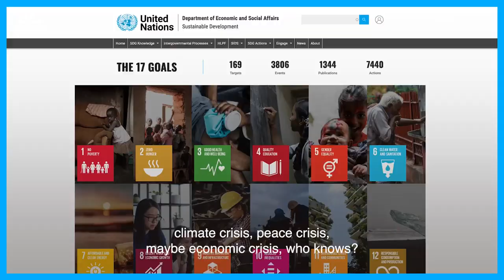Indian woman who turned a personal tragedy into a fight for girls' education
This Indian woman turned a personal tragedy into a fight for girls' education.
The key to dismantling inequality, Sahni realised, lies in girls' education. So she founded a school based on feminist pedagogy.
Dr Urvashi Sahni is a social entrepreneur, women rights activist and educationist. Through her various organizations, she has been working for the rights of children and women for over three decades. She is a leading expert in school governance, curriculum reform and teacher training with a special focus on girls’ education and the use of technology in education.

Dr Sahni is a non-resident fellow at the Center for Universal Education - Brookings Institution. She has been recognized by the Obama Foundation Global Girls Alliance and the Clinton Foundation as a Change Maker. She is also the recipient of the India Social Entrepreneur of the Year award by the Schwab-Jubilant Bhartiya Foundation for her work in educating India’s most disadvantaged girls.

Dr Sahni was awarded the Ashoka Fellowship in the year 2011. She received Berkeley’s Haas International Award for her efforts to reform education in India and bolster education for girls in the year 1994. Dr Sahni was also invited to be an honorary member of the Clinton Global Initiative. She was also a member of the sub-committee on school education of the Chief Minister's Advisory Council in Rajasthan (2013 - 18).

She founded Suraksha, a women rights organisation, in 1983 in Uttar Pradesh, India. She is the founding president and CEO of the Study Hall Educational Foundation (SHEF), under which she has established three K-12 schools including Prerna Girls School, providing affordable high quality rights-based education to over 1000 girls from urban slums. SHEF directly provides education to over 4000 students including middle class urban children, disadvantaged girls and boys from poor areas, out-of-school children, and rural children. She is the co-founder and director of the Digital Study Hall, which extends the pedagogical practices developed by the foundation to rural and urban schools in Uttar Pradesh and reaches out to over 1,00,000 students and teachers. A prolific social entrepreneur, Dr Sahni also founded DiDi’s, a social enterprise generating sustainable livelihoods for women, where she employs 65 Prerna graduates and their mothers.

She has a Masters and a PhD in Education from the Graduate School of Education in UC Berkeley. She has presented academic papers at many national and international forums and universities, including Columbia, NYU, Chicago, and Berkeley, and has given Keynote addresses at international drama and education conferences in Edinburgh, Jamaica, Plymouth, Toronto, Northern Ireland and New York. She has published extensively on Critical Pedagogy, Theatre in Education, Feminist Pedagogy, Child Cultures, and Girls’ Education and Empowerment. Her current research focuses on developing and scaling her Girls’ Empowerment Program in India with the help of curricular reform, teacher training, and affordable technology.

Her latest book – Reaching for the Sky: Empowering Girls through Education – draws on her 14 years of work with Prerna Girls School, and argues that education can be truly transformative if it addresses the everyday reality of girls’ lives and responds to their special needs and challenges with respect and care.